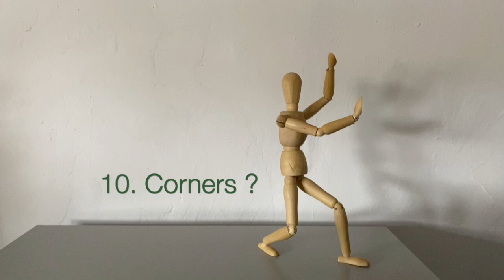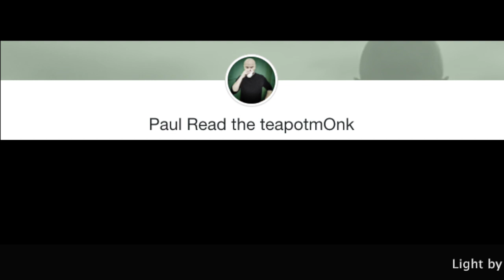Guess the Tai Chi Postures and Learn this Tai Chi Form For Free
Guess the 10 Tai Chi Postures...how did you do? Now you can learn all 10 (hopefully better than our wooden volunteer)  in this Online Lockdown Tai Chi Course - get it for free using the link below and start learning today.
Tai Chi - not just for Dummies.